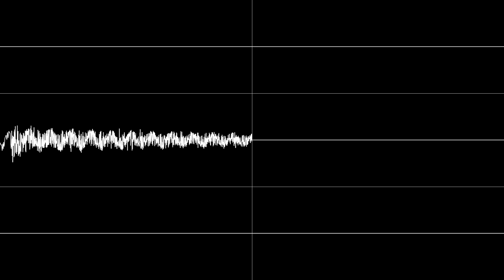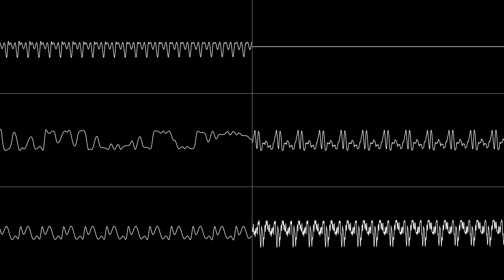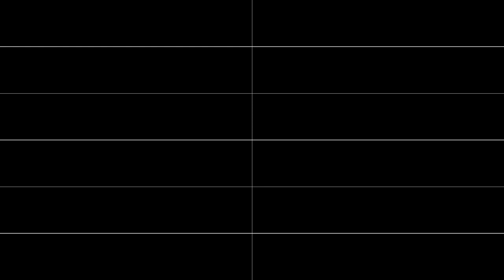SEGA Mega Drive - Golden Axe soundtrack by Tohru Nakabayashi (中林亨) & Y. Takada - Oscilloscope View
00:00 - The Battle by Tohru Nakabayashi (中林亨)
02:03 - Wilderness by Y. Takada
07:38 - Battle Field by Tohru Nakabayashi (中林亨)
11:55 - Theme of Thief by Tohru Nakabayashi (中林亨)
13:00 - Old Map by Tohru Nakabayashi (中林亨)
14:02 - Turtle Village 1 by Tohru Nakabayashi (中林亨)
18:17 - Path of Fiend by Tohru Nakabayashi (中林亨)
22:54 - Turtle Village 2 by Tohru Nakabayashi (中林亨)
24:23 - Death Adder by Tohru Nakabayashi (中林亨)
29:12 - Showdown by Tohru Nakabayashi (中林亨)
32:49 - Conclusion by Tohru Nakabayashi (中林亨)
33:08 - Sutakora, Sassa! by Tohru Nakabayashi (中林亨)
34:26 - Game Over by Tohru Nakabayashi (中林亨)